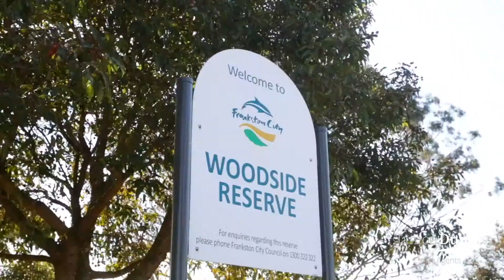4 Lauren Court, Frankston South